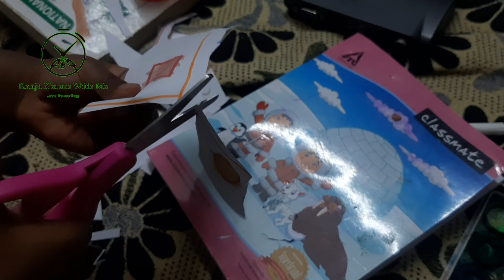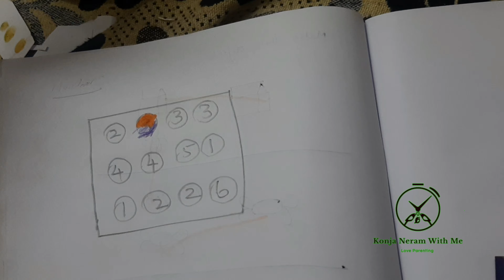Kids activities what to teach at home | home schooling at lockdown day 11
Home Schooling- Home Schooling is the concept of parent educating their kids  rather than sending them to school. But here as we are in the pendamic situation, we are pushed to educate our child at home. It may be a stressful job but i want to make it as fun as it is.

its important for the child to learn emotional,cognitive and social skills. our ultimate goal is encouraging our child's thinking and learning by being responsive to their understandings,interest, and the ability, allowing the child to build their eagerness and their curiosity to come across and learn more.

In this video i have shared my experience as a mom like a teacher, and the activities,concepts,techniques which i used to teach my kid.

So here are the key points of this video
body parts matching activity
number recognition activity
learning activity
general awareness